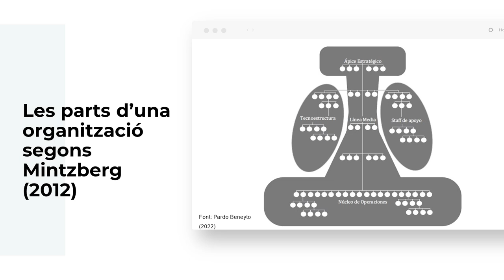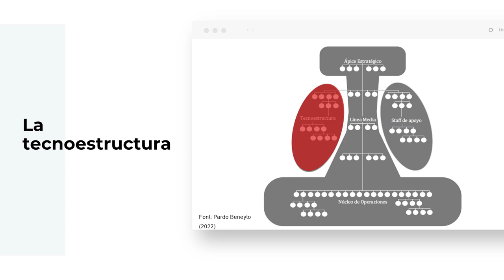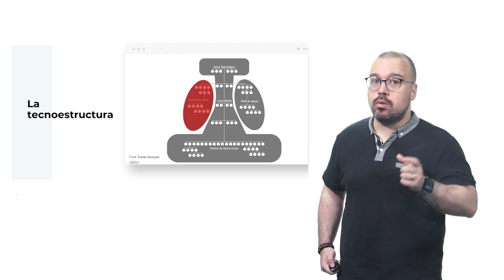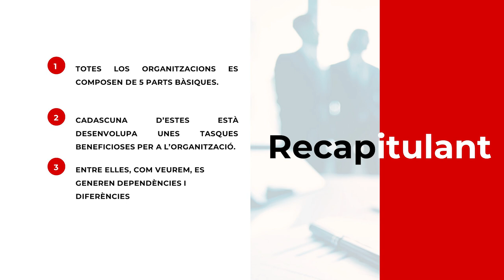Quines parts té una organització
Autor: Gonzalo Pardo Beneyto

El present vídeo explica les parts d’una organització basant-se en el llibre l’Estructuració de les Organitzacions de Henry Mintzberg. Així, està enfocat en explicar: l’àpex estratègic, la tecnoestructura, staff de recolzament, la línia mitjana i el nucli d’operacions.